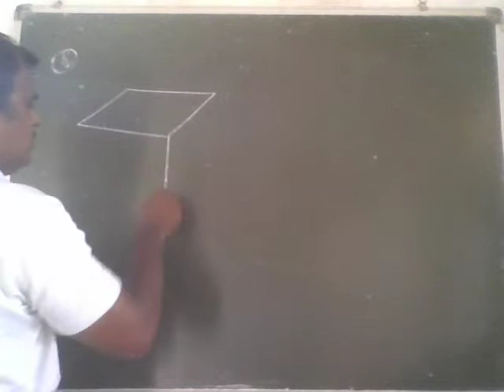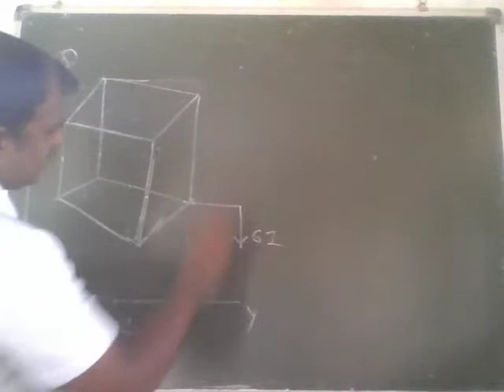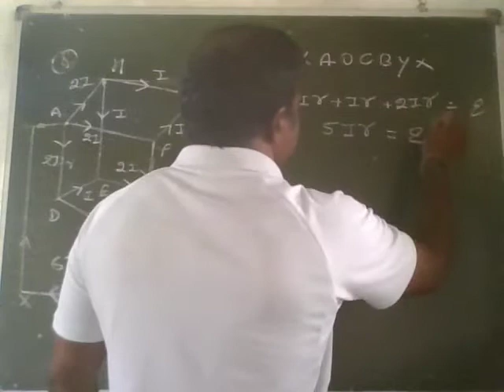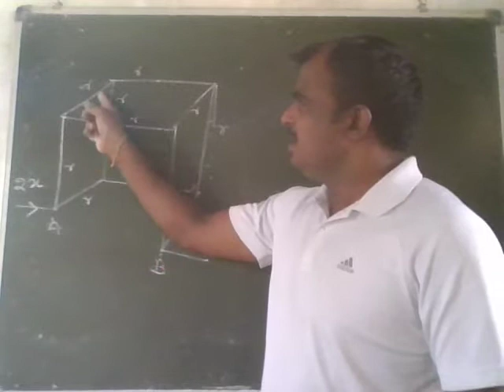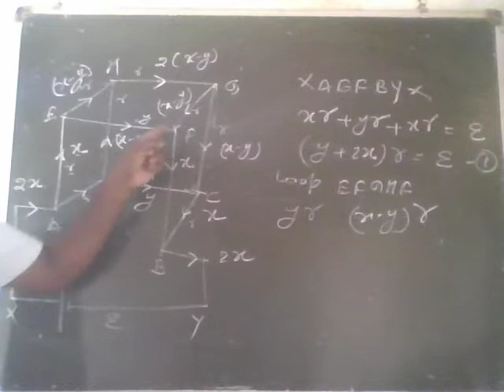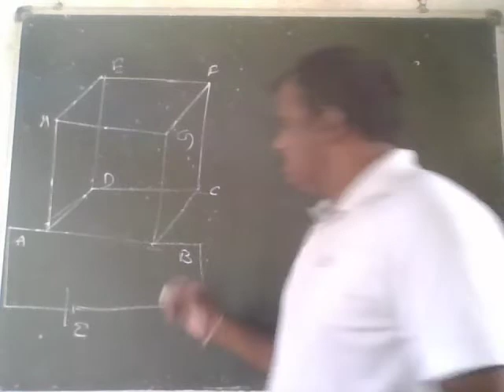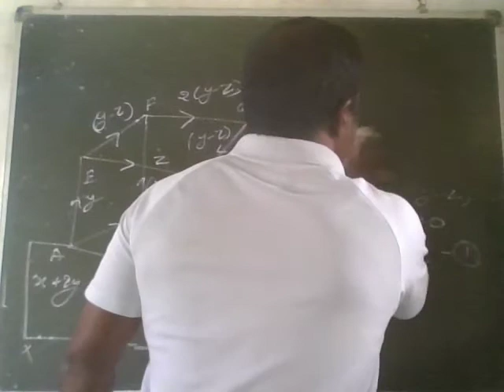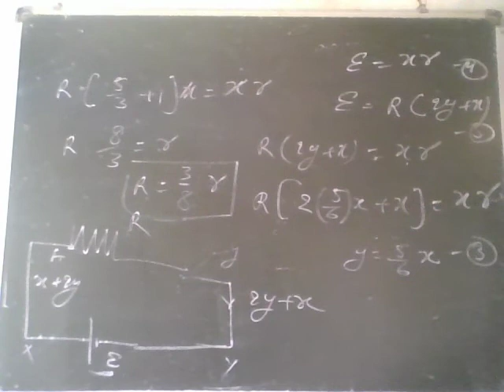Solution of Cubical Resistance by Krichoff's Law